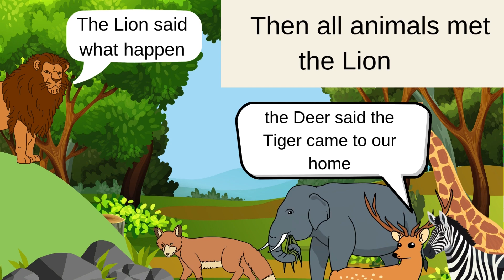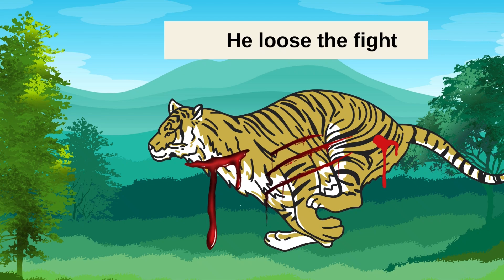The Wild Animals and Treasure - Story for kid Education II Easy story for Animal Kingdom and Facts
Hello all - Watch the story and like the video

1. Wild Animals for Kids
2. Animal Sounds
3. Jungle Animals
4. Animal Kingdom
5. Animal Facts
6. Cute Baby Animals
7. Endangered Animals
8. Ocean Animals
9. Big Cats Documentary
10. Farm Animals
11. Animal Behavior
12. Funny Animal Videos
13. Exotic Animals
14. Animal Planet
15. Animal Conservation
16. African Wildlife
17. Pet Care Tips
18. Reptiles and Amphibians
19. Animal Rescue Stories
20. Animals in the Wild